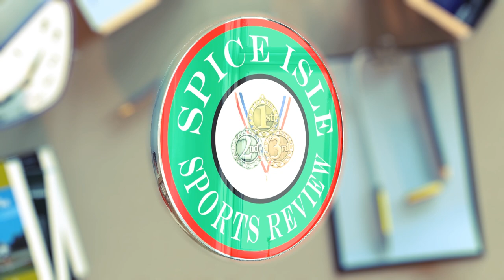2019 Pure Grenada Cup Final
ST. GEORGE’S, Grenada, May 28, 2019 – Celebrations continue in the Sunset City following a come from behind victory by St. Mark Western Stars in the final of the 2019 Pure Grenada Cup on Saturday at the Kirani James Athletics Stadium which was a Star studded affair.

In what was expected to be a one sided contest dominated by St. Andrew Big Parish Stars and their prolific striker Jamal Ray Charles, Western Stars defied the odds and were able to pull off a victory many would not have foreseen.

Last season’s beaten finalist Big Parish Stars were the early aggressors and got rewarded in the 7′ of play when the leading goal scorer for the tournament Jamal Charles slipped pass the defense and got his shot pass the keeper inside the 18 yard box.

Western Stars got a good chance to equalise in the 19′ of play when #16 Mackell Ganness skillfully evaded 3 defenders and had the goal keeper off balanced within the 18 yard box off a pass from Ryan Alexander but Ganness’ strike on goal defected of the woodwork.

Both teams continued to press in the first half and Big Parish Stars could have extended their lead into the half in the 41′ when Jamal Charles’ headed off a corner deflected off the woodwork.

1-nil the half time score.

Knowing what was at stake, Western Stars came out in the second half more determined and tactical than their opponents which was evident on the field of play.

With their star player Jamal Charles doubled and sometimes triple-teamed, there was no one to provide assistance upfront for Big Parish Stars to create goal scoring opportunities which Western Stars used to their advantage.

Charles had the opportunity to have a brace in the game however his shot when wide in the 74′.

The equaliser for Western Stars came in the 75′ of play when Lemoy Augustines’ shot on goal inside the 18 yard box which had the goal keeper unbalanced slipped in the top left corner of the goal.

With the momentum Western Stars searched for the winner and were rewarded in the 83′ when the defender handed the ball inside the box.

Danley Peters netted home; 2-1.

Victory for Western Stars came in stoppage time when Rickel Augustine got his shot pass the keeper after being left alone on the right flank.

3-1 the final score.